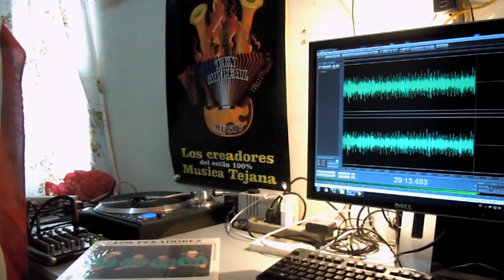LOS PEKADOREZ - Lo Voy a Dividir - LP33